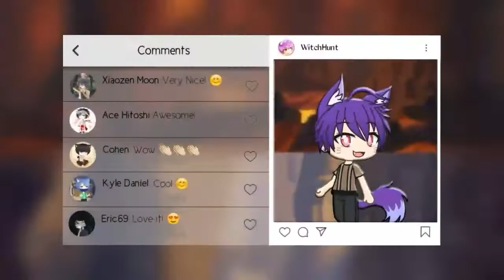Hip Meme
My first Meme, I hope you enjoy and Thank you for 50 Subscribers!